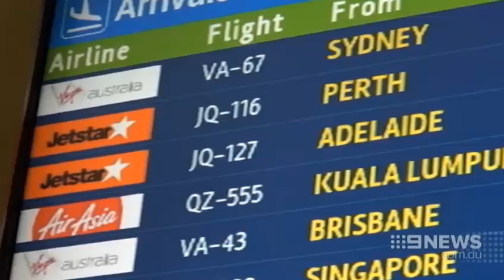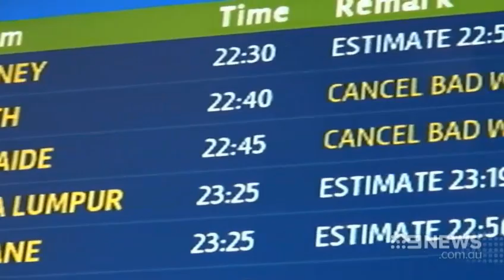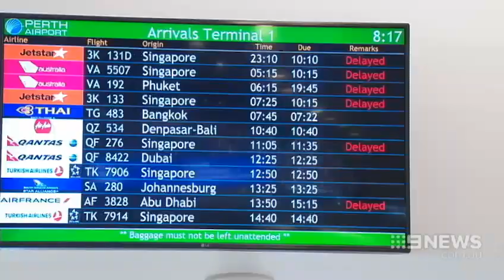Flight Delays | 9 News Perth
The combination of heavy fog and a volcanic ash cloud has caused major delays and cancellations of flights out of Perth.